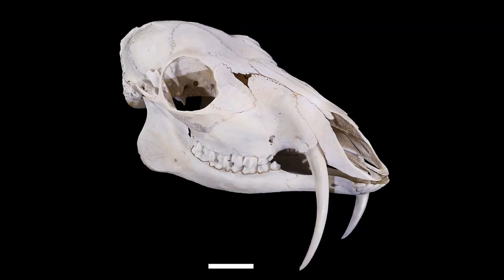MOST UNIQUE ANIMALS IN THE WORLD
There are most 5 unique animals in the world After the watching this video ,You can Know variety of the unique Animals in the world.